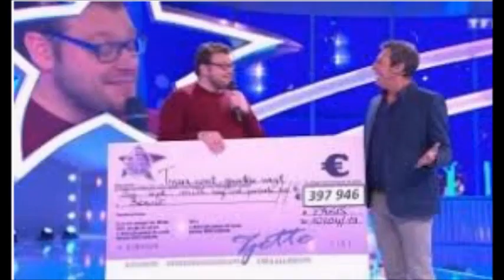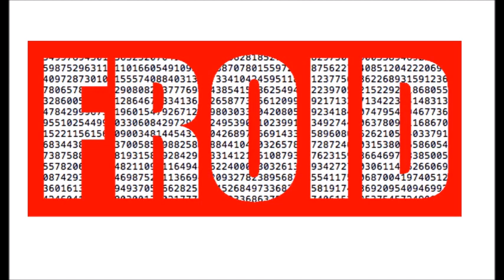Les 12 Coups de midi Y 39a t 39il trop d 39argent pour les candidats le sondage